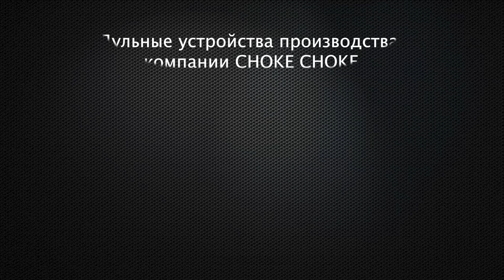TORNADO для МР и ИЖ